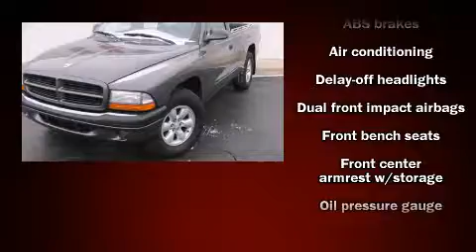2003 Dodge Dakota Sport in Jackson, MI 49201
Extreme Dodge Chrysler Jeep

Here's a great deal on a 2003 Dodge Dakota. Dodge infused the interior with top shelf amenities, such as: delay-off headlights, a tachometer, variably intermittent wipers, a rear step bumper, an overhead console, and air conditioning. We offer competitive pricing, and the area's best shopping experience. Stop by our dealership or give us a call for more information.